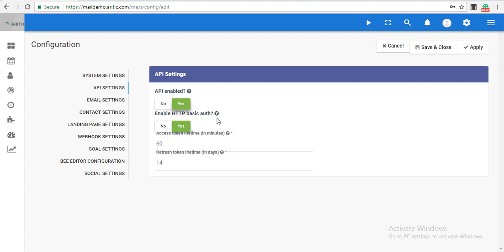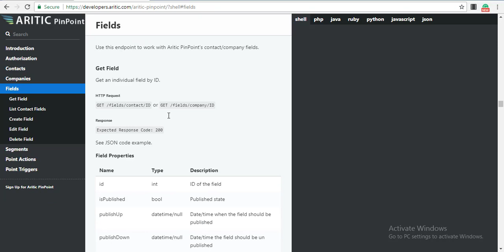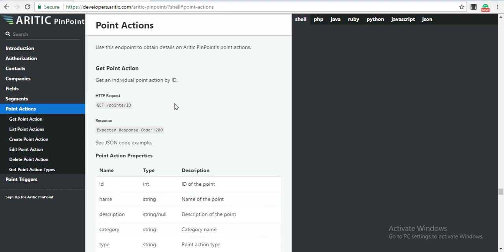How to Create and Use Aritic PinPoint API Key?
Aritic PinPoint marketing automation suite has API connections and this can be used to integrate your application with marketing automation seamlessly.